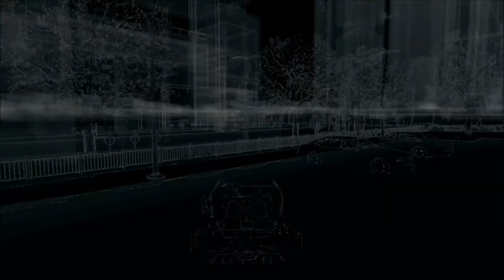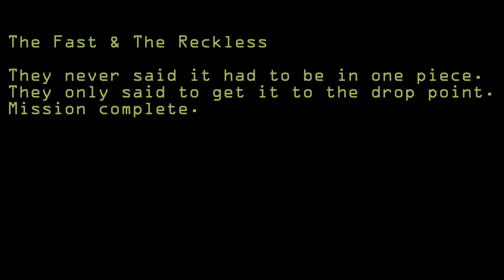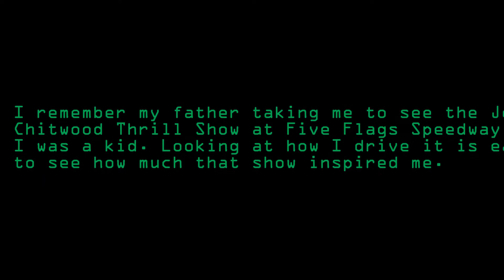Watch Dogs: The Fast and The Reckless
They told me to deliver the car to the drop off point. They never said it had to be in one piece.